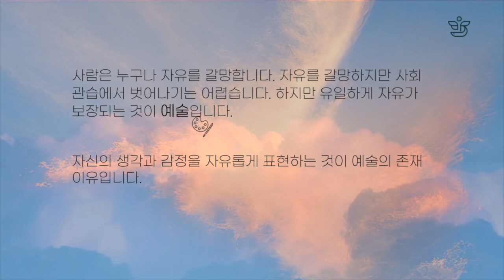사하라 개인전 | 자유를 향해| 도슨트투어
사하라 작가는 신체극을 모티브로 몸의 움직임을 통해 자유를 찾고자 합니다. 신체극이란 대사없이 몸짓으로 내용만을 전달하는 연극을 말합니다. 이번 전시에서는 다양한 시리즈 작품을 선보이는데요. '서커스', 'Have a caliday', '풀밭 위의 점심식사', 'Homage' 등 작품으로 활발히 활동합니다.

예술을 통해 진정한 자유를 느껴보는 시간 가져보시기 바랍니다.

👇소품은 네이버 아트백신 스마트스토어에서도 판매합니다.